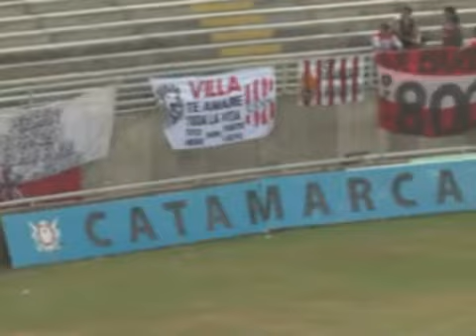Villa Cubas - 0 vs 9 de julio 2